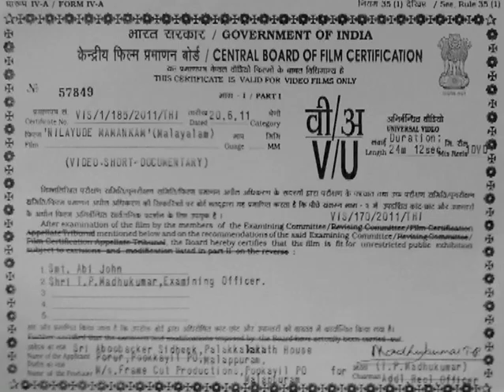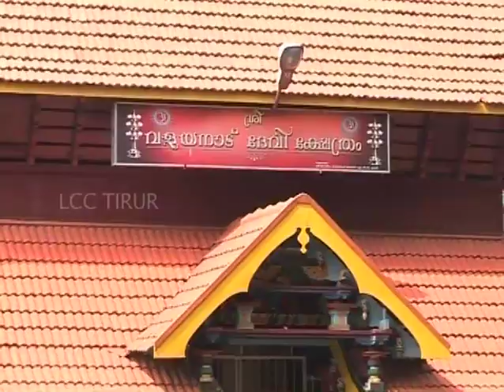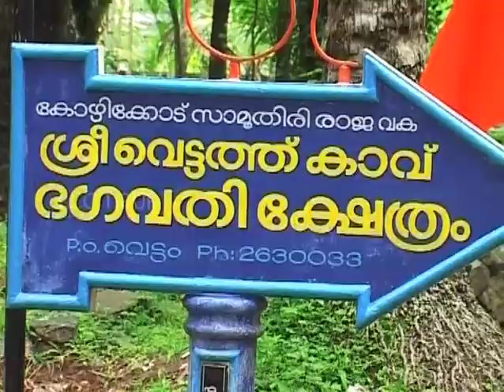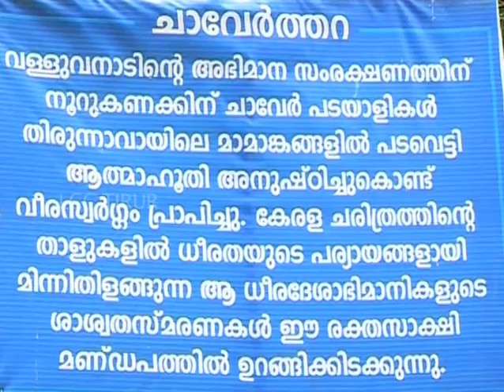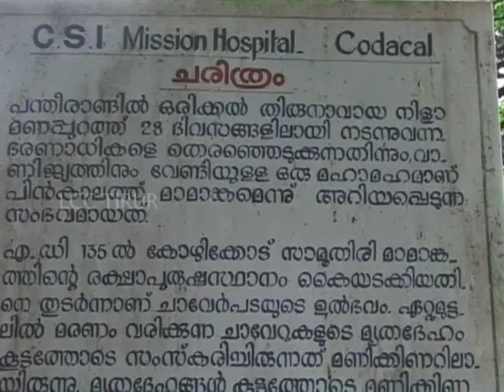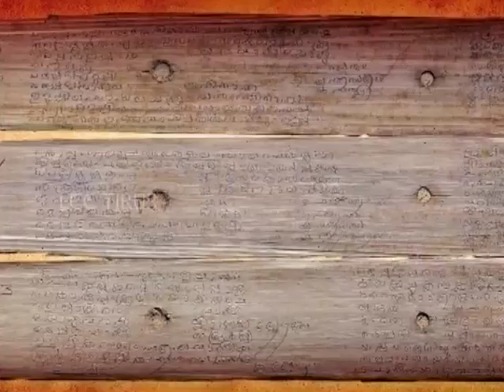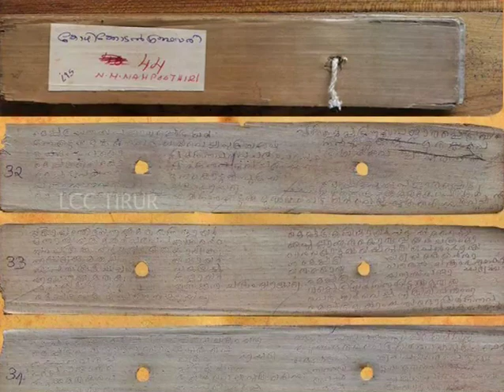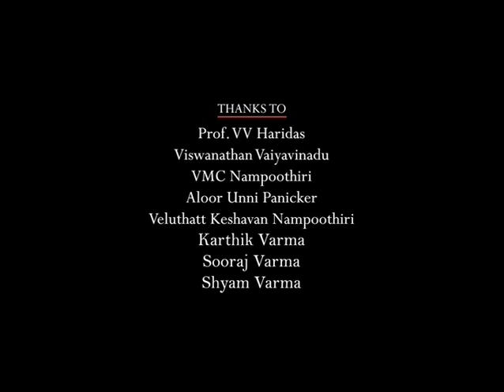മാമാങ്കത്തിന്റെ യഥാർത്ഥ ചരിത്രം- 'നിളയുടെ മാമാങ്കം' | Real History of Mamankam-'Nilayude Mamankam'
മധ്യകാല  കേരളത്തിൽ  പന്ത്രണ്ടു വർഷത്തിലൊരിക്കൽ  നടന്നിരുന്ന നദീതട ഉത്സവമായിരുന്ന മാമാങ്കം എന്ന മഹാമേളയെക്കുറിച്ചാണ് ഇതിൽ പ്രതിപാദിക്കുന്നത്. കാടഞ്ചേരി നമ്പൂതിരിയുടെ 'മാമാങ്കം കിളിപ്പാട്ട്', സാമൂതിരി കോവിലകത്തെ ചില ഗ്രന്ഥവരികൾ എന്നിവയാണ് മാമാങ്കത്തെക്കുറിച്ചു ഇന്ന് ലഭ്യമായിട്ടുള്ള പ്രധാന രേഖകൾ. ഇതിൽ  സാമൂതിരി കോവിലകത്തെ ഗ്രന്ഥവരികൾ കണ്ടെടുക്കുകയൂം പഠനം നടത്തുകയും ചെയ്തത്  പട്ടാമ്പി എസ്.എൻ.ജി.എസ് കോളേജിലെ  പ്രൊഫസറും ചരിത്രകാരനുമായിരുന്ന ഡോ. എൻ.എം നമ്പൂതിരിയായിരുന്നു. അദ്ദേഹത്തിന്റെ പൂർണ പിന്തുണയോടെയാണ് ഈ ഡോക്യുമെന്ററി ചെയ്യാൻ സാധിച്ചത്.
വരും തലമുറക്ക് യഥാർത്ത മാമാങ്കത്തെക്കുറിച്ചുള്ള അറിവ് പകർന്നുകൊടുക്കുകയാണ് ഞങ്ങളുടെ ലക്ഷ്യം.

Thanks To
Dr. N.M Nampoothiri(Late)
Sri P.K.S Raja-Zamorins of Calicut(Late)
Azhvanchery Raman Thamprakkal(Late)
Viswanathan Gurukkal-Vallabhatta(Late)
Prof V.V Haridas-Calicut University
VMC Nampoothiri(Late)
Viswanathan-Vaiyavinadu
Kesavan Nampoothiri-Veluthat
Aloor Unni Panicker
Karhtik Varma-Aayiranazhi Kovilakam
Sooraj Varma-Mankavu Kovilakam
Vallathol Vidyapeedam-Sukapuram